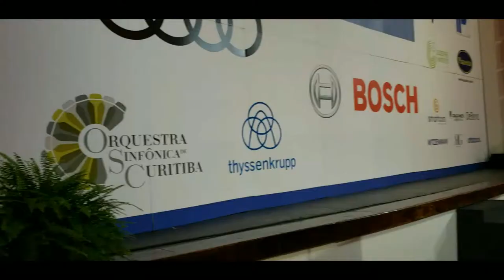AHK Apresentação Concertos Empresariais | Palestra com Orquestra | Alexander Baer | Palestrante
Início da apresentação da palestra Concertos Empresariais no evento da Câmara de Comércio e Indústria Brasil-Alemanha na segunda edição do AHK Business Night, um evento de networking altamente seletivo.

Peço a atenção de todos os presentes para a etiqueta de assistir uma orquestra, ou melhor esta orquestra.

Palestrante Alexander Baer + Maestro Carlos Domingues + Orquestra Sinfônica de Curitiba, com a palestra Concertos Empresariais, o que uma orquestra e um maestro tem para ensinar as empresas e líderes.

Palestra com orquestra